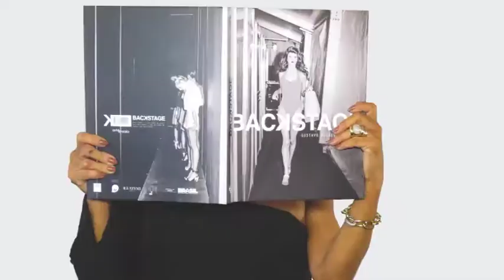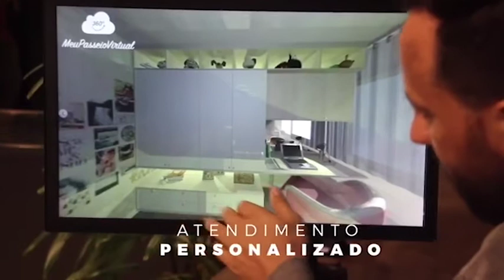ITALINEA CLASS 23/12/18